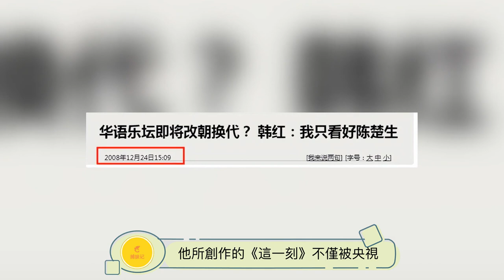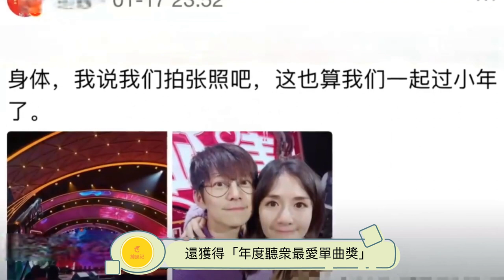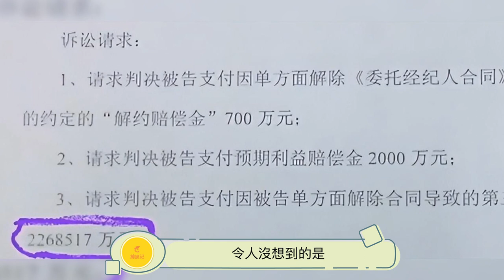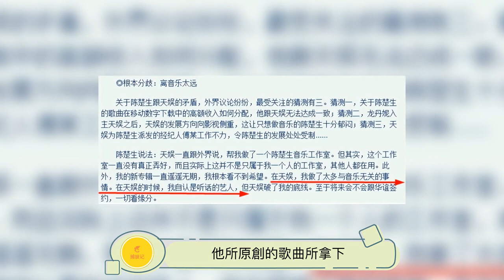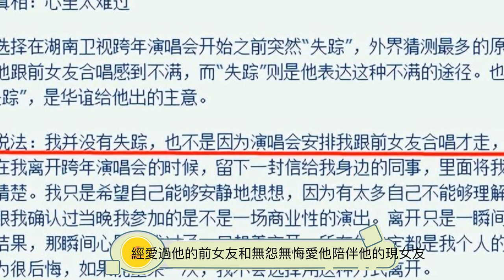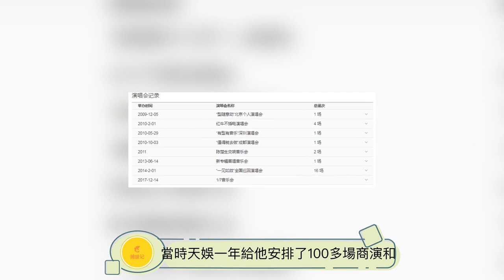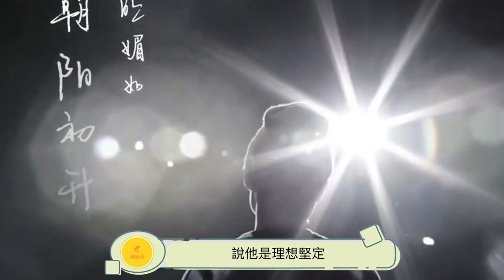陳楚生：我「年少輕狂」做的決定，後果讓人難以承受